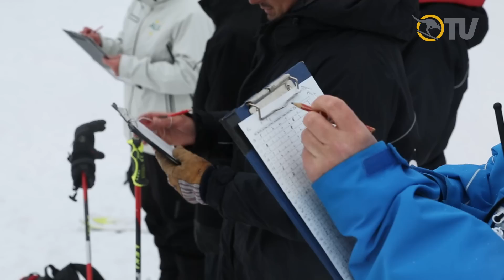National Alpine Skills Assessment 2014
The next crop of Aussie Alpine athletes have their skills tested by a judging panel of Australia's top coaches.